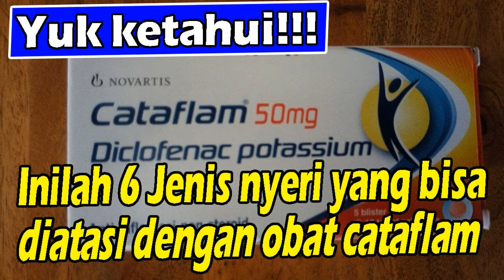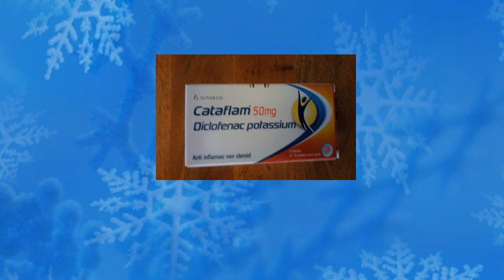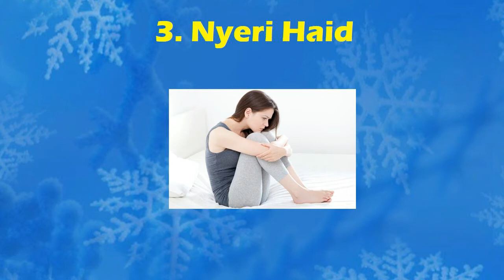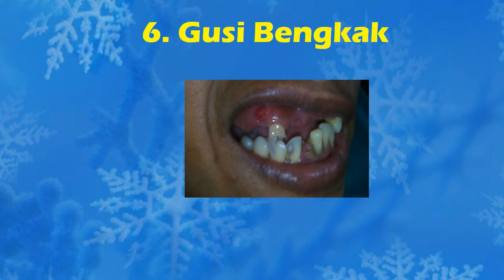YUK KETAHUI!!! INILAH 6 JENIS NYERI YANG BISA DIATASI DENGAN OBAT CATAFLAM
Di video kali ini @SAHABATKESEHATAN akan membahas tentang 6 manfaat obat cataflam dalam mengatasi nyeri dan peradangan.